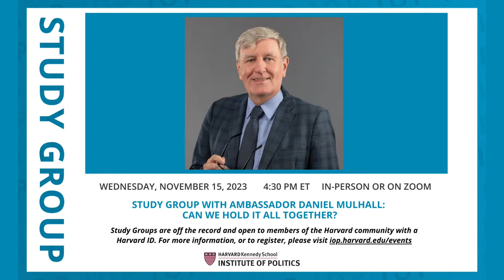2023 Godkin Lecture with Former President of Colombia, Juan Manuel Santos MC/MPA '81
Join us for a discussion with former President of Colombia Juan Manuel Santos, MC/MPA '81. President Santos is an Angelopoulos Global Public Leaders Fellow alumnus and will present the 2023 Edwin L. Godkin Lecture. This Forum lecture is part of the Carr Center for Human Rights Policy celebration of the 75th Anniversary of the Universal Declaration of Human Rights. This discussion will be moderated by Kathryn Sikkink, the Ryan Family Professor of Human Rights Policy at Harvard Kennedy School.